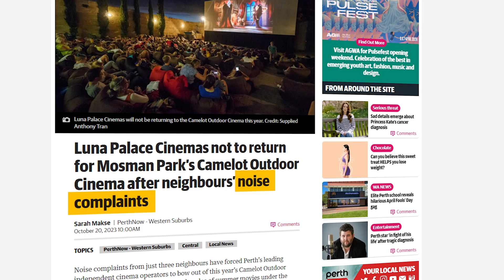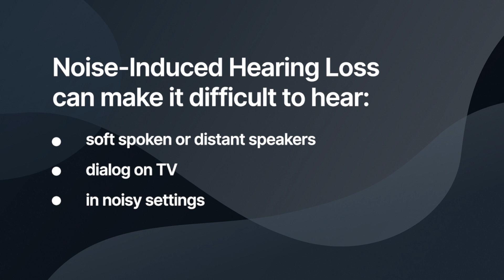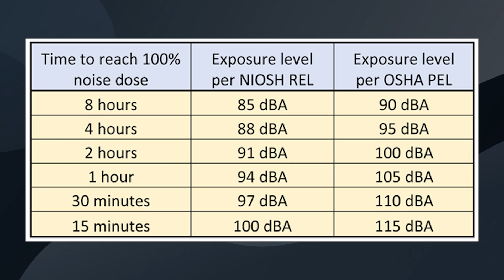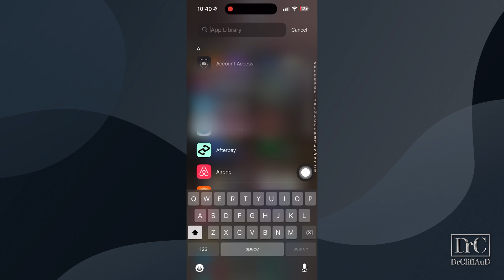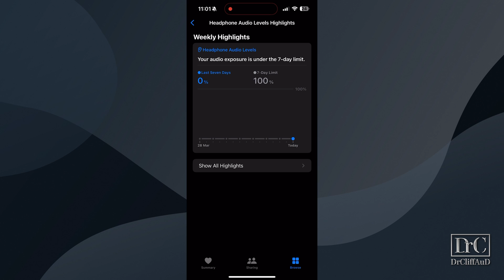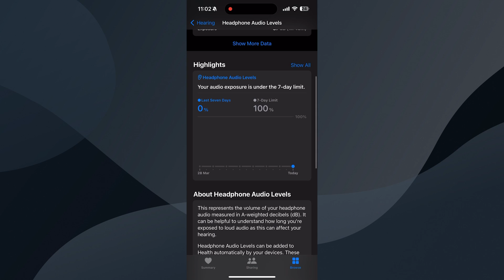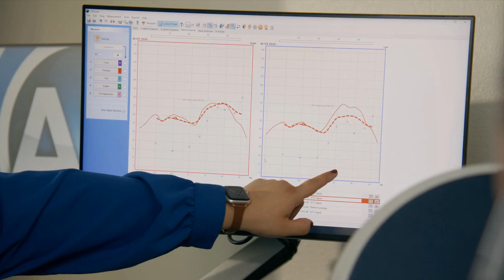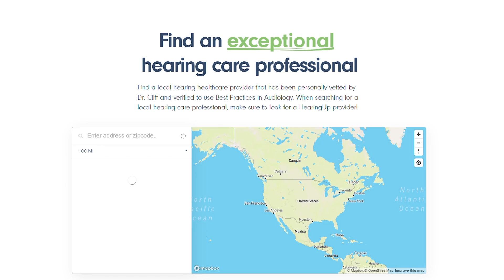Best Way to Prevent Hearing Loss Using the Apple Health App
Dr. Rachael Cook, audiologist at Applied Hearing Solutions in Phoenix, Arizona, talks about how you can use the Apple Health App to prevent noise induced hearing loss.

Timestamps:
00:00 Introduction
02:37 Safe Listening Guidelines
04:15 Apple Health App Hearing Health Insights
06:01 Setting Up Headphone Notifications
06:28 Setting Up Volume Limits
07:13 Final Thoughts
07:47 Treating Noise-Induced Hearing Loss